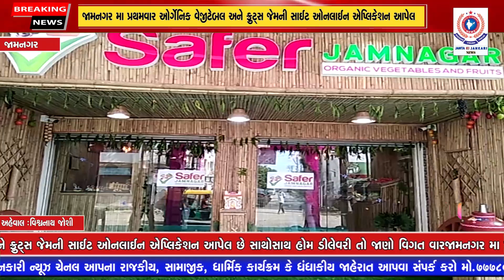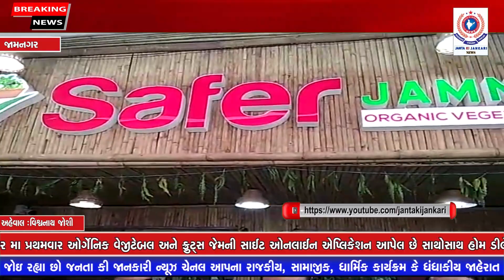JAMANAGAR : જામનગર મા પ્રથમવાર ઓર્ગેનિક વેજીટેબલ અને ફ્રુટ્સ જેમની સાઈટ ઓનલાઈન એપ્લિકેશન આપેલ